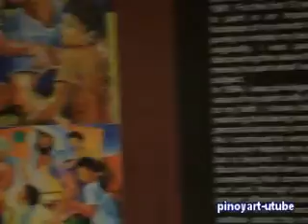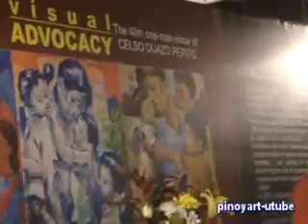CELSO PEPITO 40TH ONE MAN SHOW MARCH 28-APRIL 10, 2016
@SM ART CENTER MEGAMALL